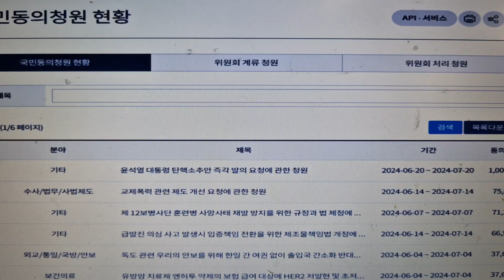윤석열 대통령 탄핵 청원 100만명 돌파